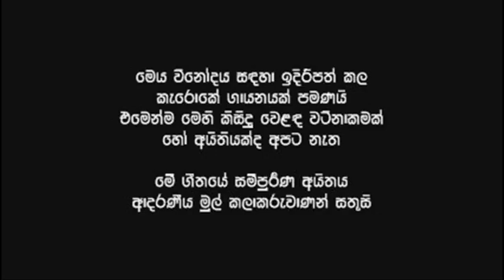RAHASE HANDANA A Lovey Cover Song By Aso & Nimal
ORIGINAL SONG DATA : -
Name Of Song     -  Rahase Handana
Artist Female       -  Visharadha Neela Wickramasinghe
Artist Male           -  Clarance Wijewardene
Lyricist                  -  Kithsiri Nimal Shantha
Melody & Music   -  Clarance Wijewardene

COVER DATA  :  -
karaoke Music Track -  Sandahiru.com
Cover Artist Female   -  Aso Jayasinghe
Cover Artist Male       -  Nimal Siriwardene
Song Recorded &
Mixed By  -  The DAG Video Team (Asojaya Vocals)
Video Created By -  Hada Bandi Gee Dahana